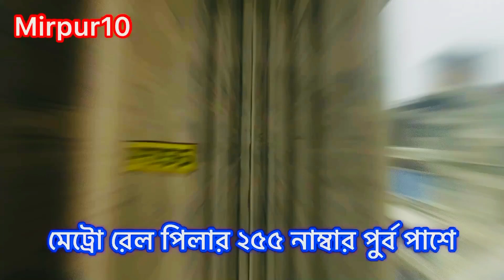Used Price Laptop price in Bangladesh | Low price laptop price in Bangladesh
Founder: Mr. Dipu, IT Engineer (B.Sc in ETE)